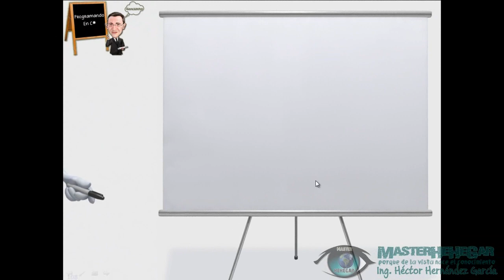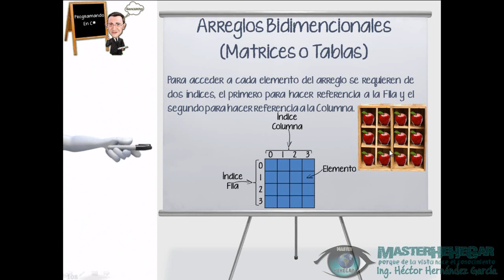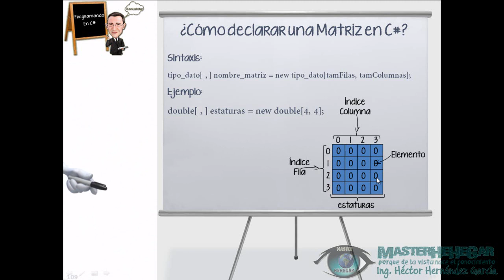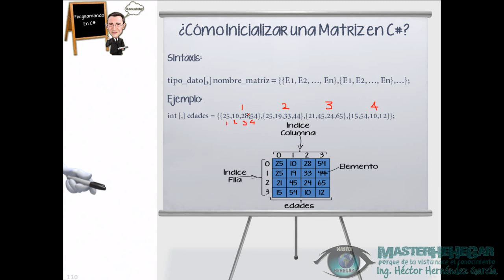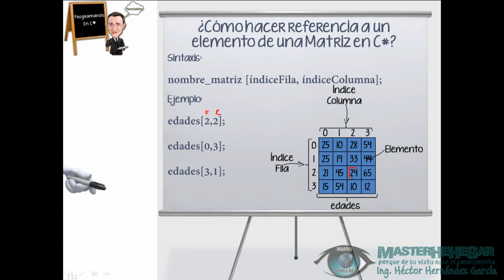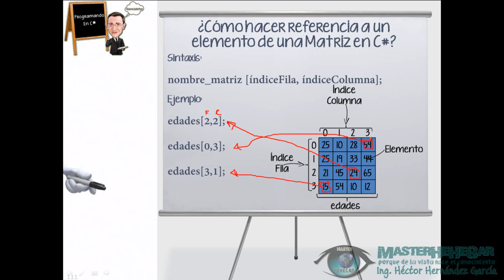43 - Arreglos Bidimensionales Matrices o Tablas (C#)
Bienvenid@s al Cuadragésimo Tercero Vídeo Tutorial de la serie “Programando en C#”, hoy abordamos el tema "Arreglos Bidimensionales Matrices o Tablas", ojalá y les sea de muchísima utilidad.